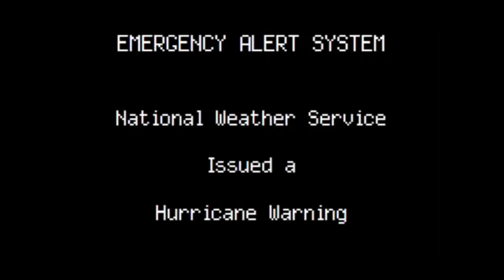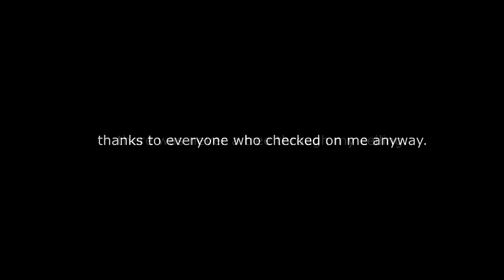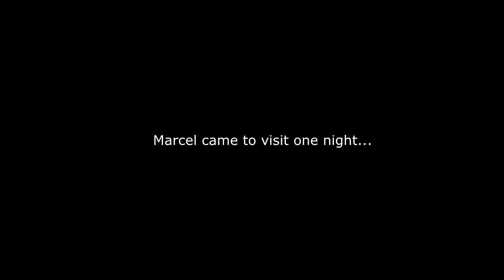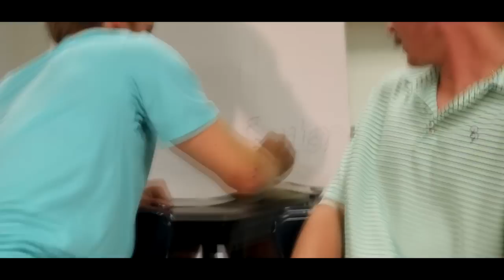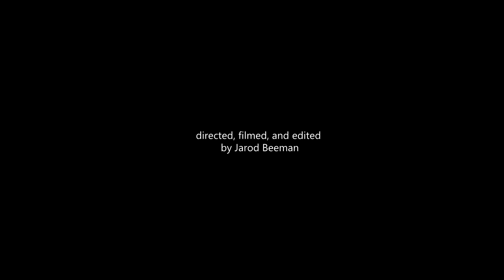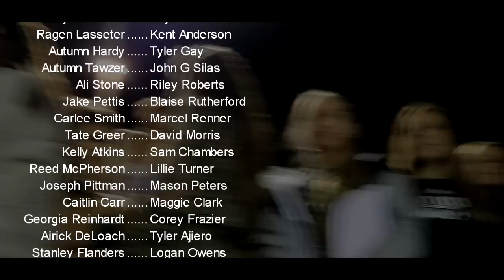Senior Year | The Documentary